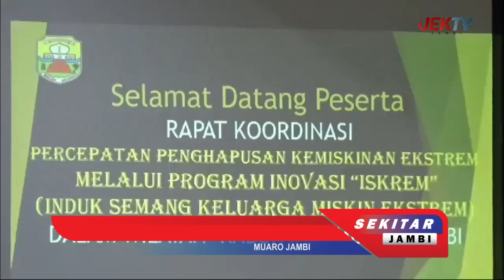RAKOR BERSAMA KORPORASI RAKOR BERSAMA KORPORASI